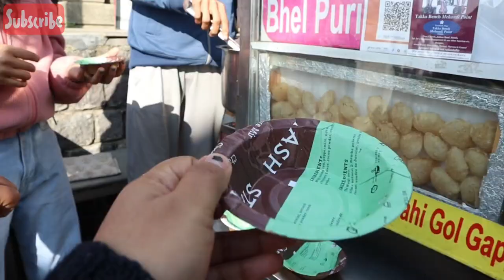SHIMLA | पहाड़ों की रानी | Things To Do | Places To Visit & Shimla food | Kusum Himral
Hello Everyone

Kusum